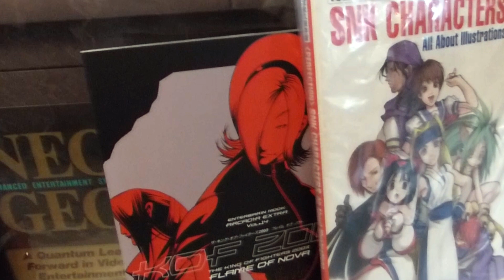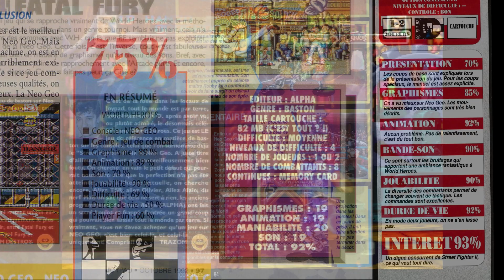Sprite Fighter : Les "World Heroes" sur Super Nintendo et Neo Geo !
Ivankaiser vous présente un nouvel épisode de Sprite Fighter. Dans ce second volet, nous allons parler des jeux World Heroes sur Neo Geo et Super Famicom.